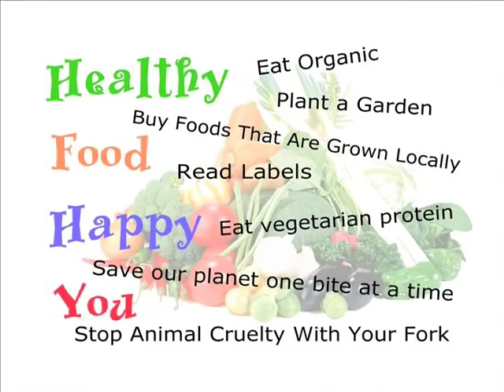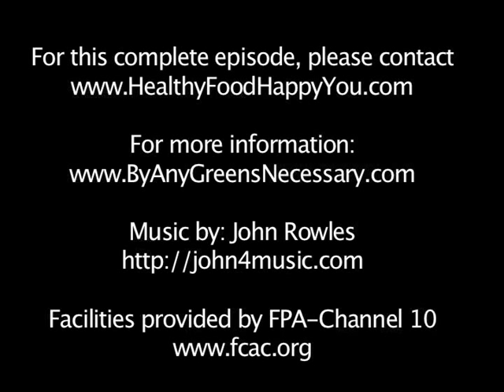Tracye McQuirter on "Healthy Food Happy You" TV show.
This is our first TV episode having Tracye McQuirter, MPH as our special guest.

Tracye made a recipe from her book called "All Hail the Kale Salad".

"Healthy Food Happy You" is a monthly TV show at FPA - Channel 10.  For more episodes of "Healthy Food Happy You" visit our